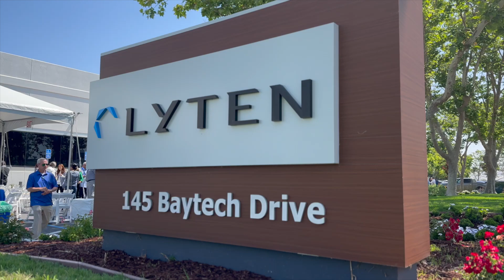Lyten Manufacturing Facility Ribbon Cutting Party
Lyten’s new manufacturing facility in North San Jose is where this innovative tech company will produce a new more environmentally friendly type of battery for use in everything from electric cars to satellites. Using zero cobalt, manganese, or nickel, this new power cell is made using lithium and sulfur allowing their product to be lighter than conventional cells, while also increasing performance. With the opening of this Lyten facility, District 4 continues to be the best place to grow in San Jose.